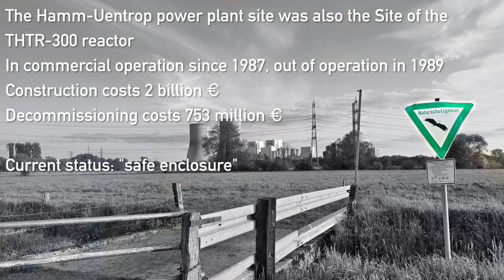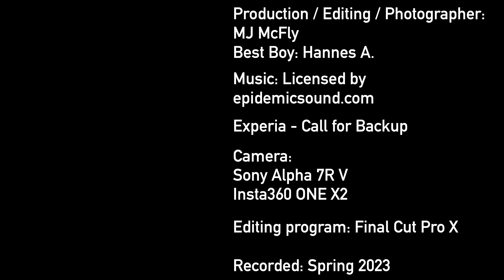Billion-dollar-grave 4K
At work, I regularly pass the "Westfalen" power plant site in the Uentrop district of the city of Hamm. The huge facilities are fascinating, especially in the dark - but today it is just a billion-dollar grave. The actually ultra-modern coal-fired power plant has been shut down and will only serve as an emergency reserve for a few more years. On the site, however, is an even more expensive ruin: the former Hamm-Uentrop nuclear power plant, a high-temperature reactor that was in operation for less than two years. Currently, the reactor is in "safe enclosure", which devours vast sums of money every year.
The power plant site will continue to be used by RWE for energy supply in the future. A large battery storage facility is currently being built there. The production of hydrogen is under discussion.

Beruflich komme ich regelmäßig an dem Kraftwerksstandort "Westfalen" im Stadtteil Uentrop der Stadt Hamm vorbei. Die riesigen Anlagen faszinieren besonders bei Dunkelheit - aber es handelt sich heute nur noch um ein Milliardengrab. Das eigentlich hochmoderne Kohlekraftwerk wurde stillgelegt und dient nur noch ein paar Jahre als Notreserve. Auf dem Gelände befindet sich aber eine noch teuerer Ruine: das ehemalige Kernkraftwerk Hamm-Uentrop, ein Hochtemperaturreaktor, der keine zwei Jahre in Betrieb war. Derzeit befindet sich der Reaktor im "sicheren Einschluss", was jedes Jahr Unsummen verschlingt.
Das Kraftwerksgelände wird durch die RWE künftig auch weiter für die Energieversorgung genutzt. Zur Zeit wird dort ein großer Batteriespeicher errichtet. Die Produktion von Wasserstoff ist in der Diskussion.